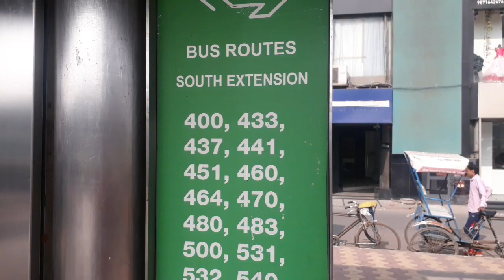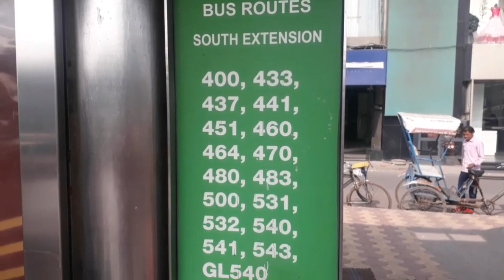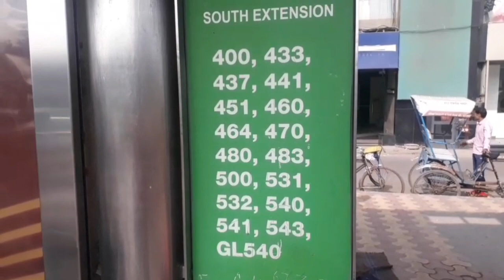South Ex 1 Bus Stand !! साउथ एक्स 1 बस स्टैंड !! Delhi !! Latest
हेलो दोस्तों यह मेरी नई वीडियो है उम्मीद करता हूं आपको पसंद आएगी अपना प्यार मुझे हमेशा ऐसे देते रहें ताकि मैं आगे कुछ और अच्छी वीडियो बना सकूं और कुछ अच्छा करने की कोशिश करो धन्यवाद दोस्तों